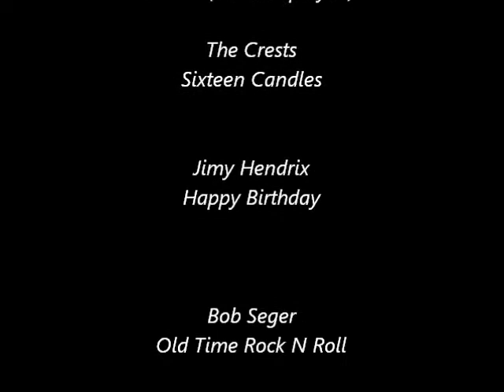Brooke's Sweet Sixteen 2013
The family celebrated Brooke Peterson's sports-themed sixteenth birthday on Saturday, September 14, 2013 with all of her friends.  Happy Sweet Sixteen Brooke!